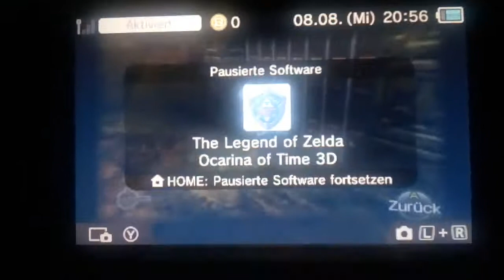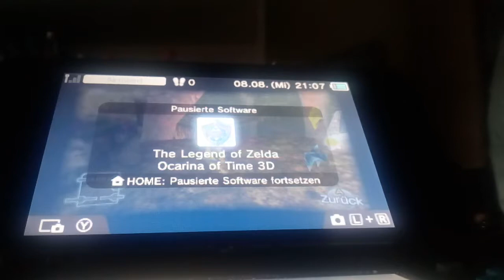The Legend of zelda ocarina of teim 3D part 16 Der Dodongo Tempel wird Spannend + Die Bomben suchen.